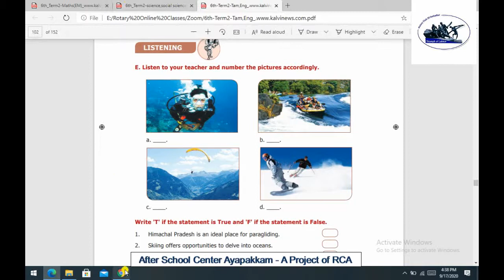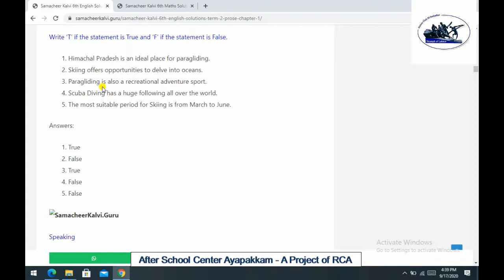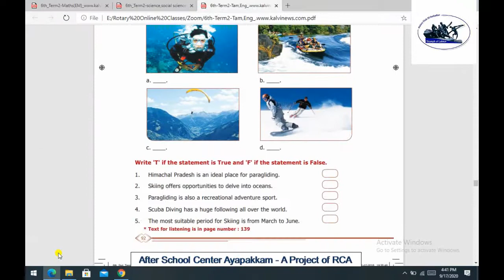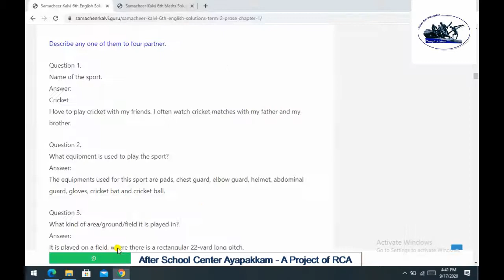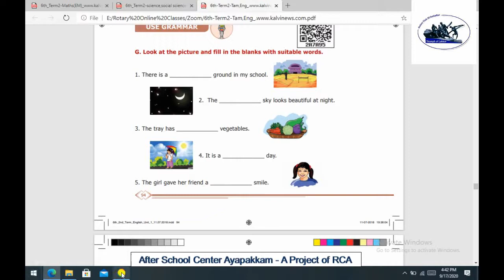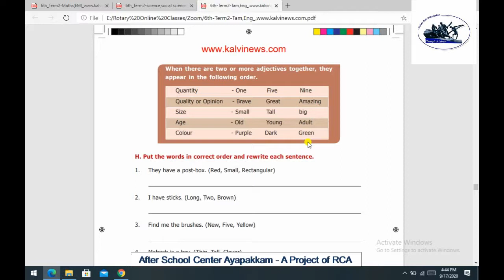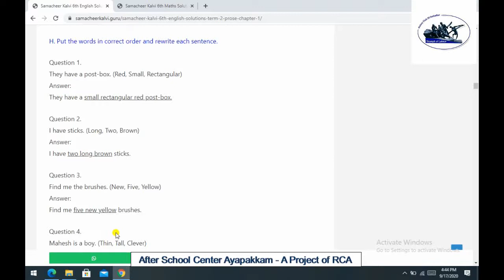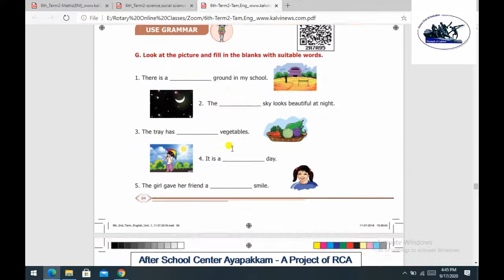Rotary Club of Ambattur Class 6 Term 2 English Prose 1 Sports Stars One Words